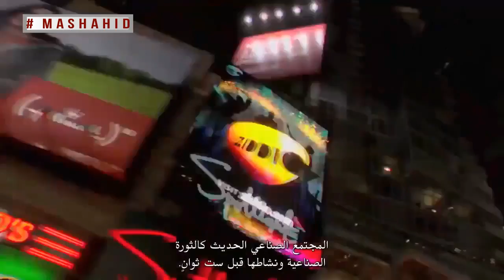تاريخ العالم في دقيقة !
تاريخ العالم مختصرا اذا تصورنا ان 14 بليون سنة هي 14 سنة !
ترى كم تمثل حياة البشر في هذا التاريخ ؟!
وكم تمثل الحياة على الأرض و ما عليها مخلوقات من هذا التاريخ الذي هو اخر ما توصل إليه العلم الحاضر ؟؟